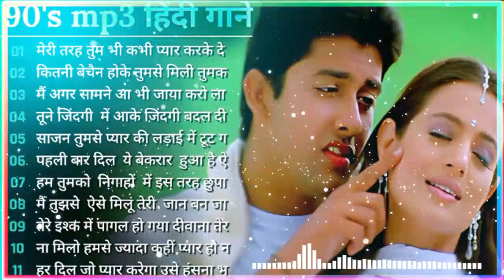Hindi Gana🌹Sadabahar Song 💖हिंदी गाने 💔Purane Gane Mp3 💕Filmi Gaane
90's 80's Songs 💗💗 || सदाबहार गाने || Evergreen Songs || Udit Narayan & Alka Yagnik Songs
80's70's90's सदाबहार हिंदी गाने 🌹 अलका याग्निक सॉन्ग 💖 कुमार सानू गीत 💔 Purane Gane mp3

Hindi_Sad_Songs_-प्यारमेंबेवफाईकासबसेदर्दभरागीत|हिन्दीदर्दभरेगीत|_90s_Evergreen_Songs